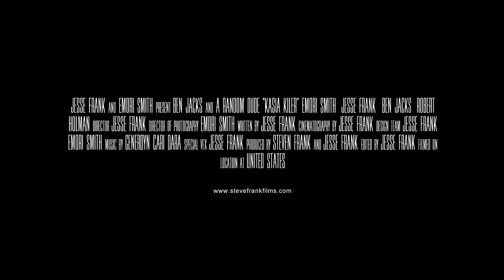FilmSupplyChallenge Submission Kasia Kiler